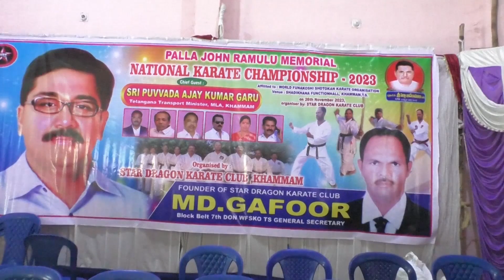KURAVI KGBV SCHOOL CHILDREN PARTICIPATED NATIONAL CHAMPIONSHIP IN KHAMMAM. KARATE MASTER VEERU NAYAK